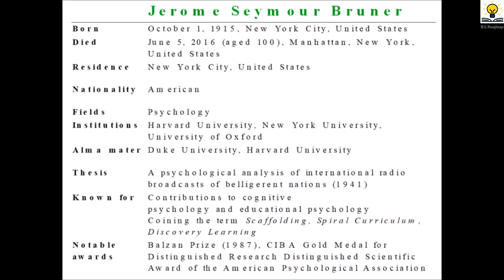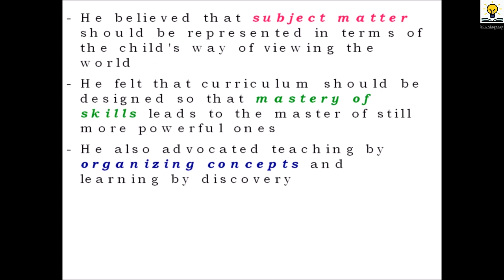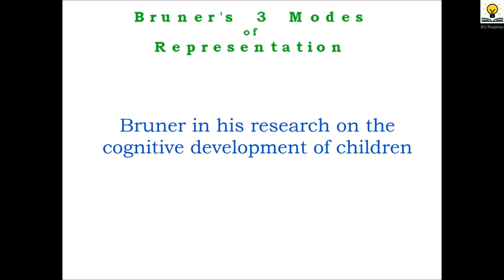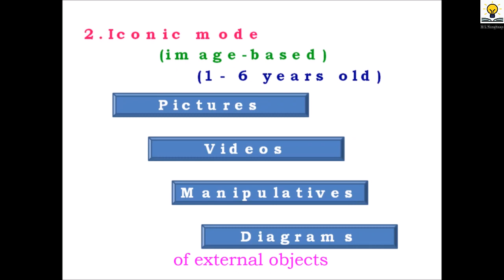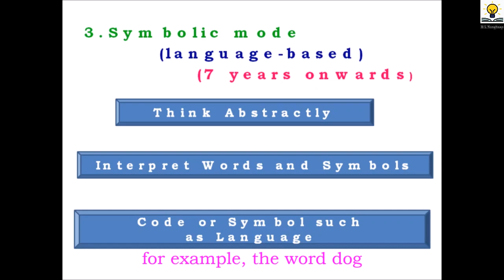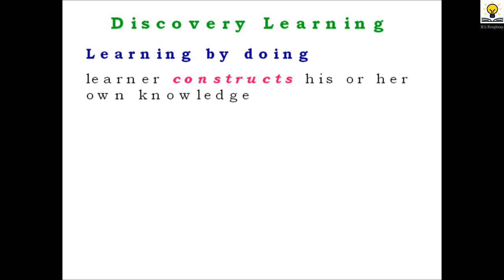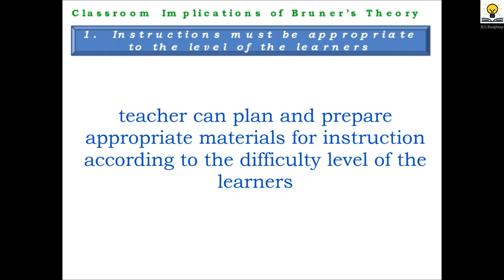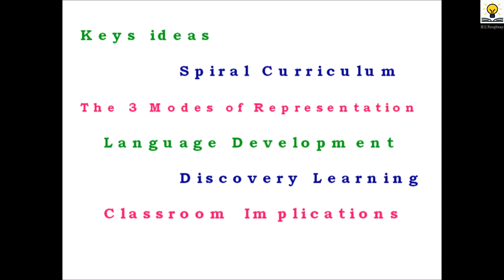Bruner's Theory of Cognitive Development | Meghalaya D.El.Ed Curriculum | DIET Thadlaskein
Meghalaya D.El.Ed Curriculum

Pedagogy of EVS, Unit 2
1st Year Course Title

Link to Bruner's Theory of Cognitive Development

Link to Classroom Implications of Bruner's Theory

Thanks...